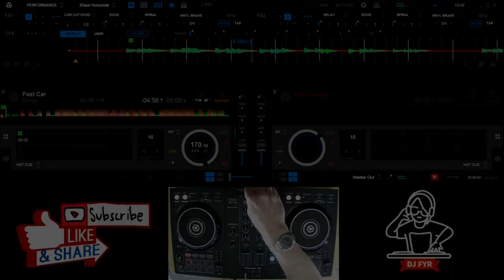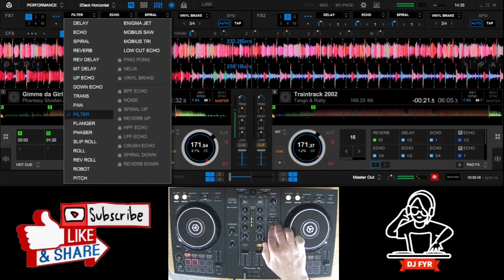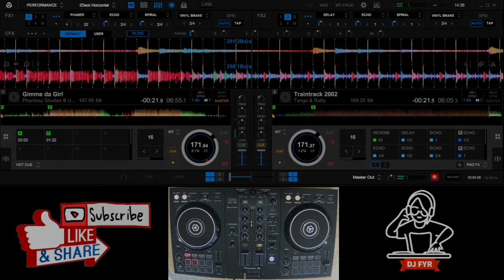Early 2000's D&B Mix 2 - DJ FYR Mix 031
Jump up to some early to mid 2000's Drum & Bass in this full-length mix of some top bass rollers and booty shakers of that era! The mix features the like of Ed Rush, DJ Hype, Dillinja, High Contrast and more!

Mixed live by me, DJ FYR on a Pioneer DDJ400 and Rekordbox.

Tracklisting:
Dillinja - Fast Car
Ed Rush & Optical - Compound (Gridlock remix)
DJ Hype - Quick Step
Future Bound & Protocol - The Rager
Cybin - Mode
Capone - Tudor Rose (Shimon remix)
Nightwalker - Cheesegrater
High Contrast - Papau New Guinea
EZ Rollers - Meatball
Tribe of Issachar - Tribal Natty (Aphrodite remix)
The Prodigy - Out of Space (Bootleg mix)
Tango & Ratty - Traintrack 2002
Phantasy Shodan & UK Apache - Gimme da Girl

Drum & Bass 2022 - mixed earlier this year.